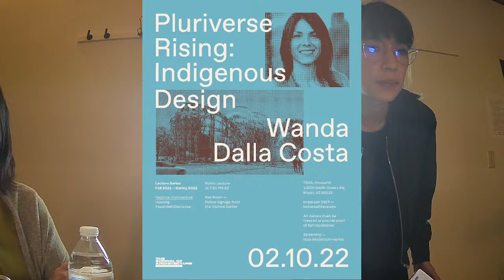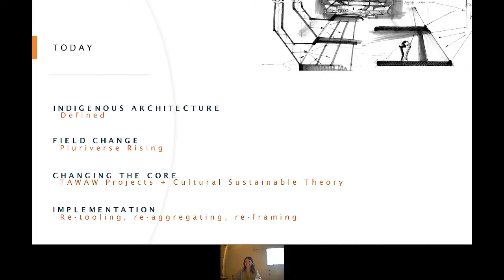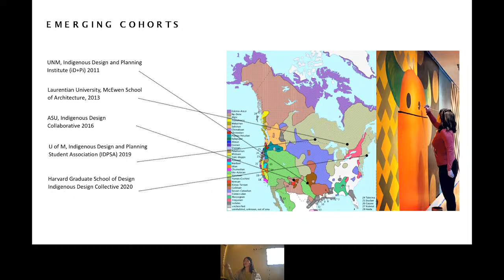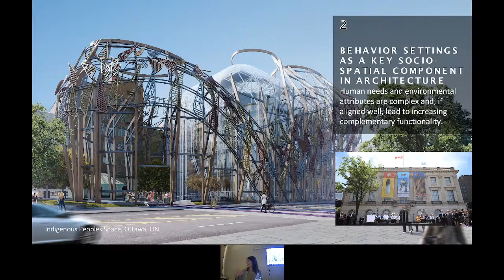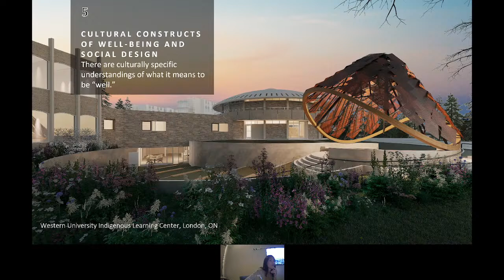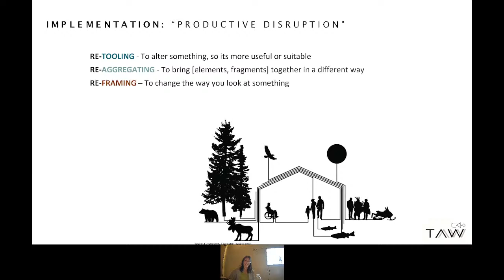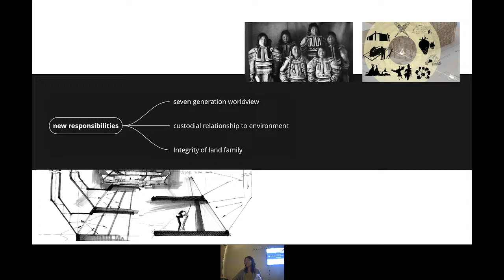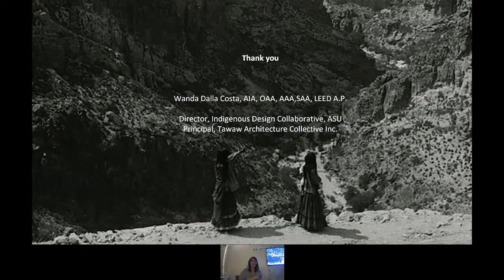TSOA Lecture Series - Pluriverse Rising: Indigenous Design - Wanda Dalla Costa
Pluriverse Rising: Indigenous Design
Wanda Dalla Costa (Tawaw Architecture Collective, ASU)
TSOA Series: Regional Architecture
Feb 10, 2022, 7:30PM AZ

Dalla Costa, AIA, LEED A.P. is a member of the Saddle Lake Cree Nation. She is an architect and an Institute professor and a YBCA 100 2019 honoree, an award which celebrates people, organizations, and movements shifting culture through ideas, their art, and their activism. At Arizona State University, she is the director and founder of the Indigenous Design Collaborative, a community-driven design and construction program, which brings together tribal community members, industry and a multidisciplinary team of ASU students and faculty to co-design solutions for tribal communities. Dalla Costa was part of Unceded at the 2018 Venice Biennale where she joined 18 Indigenous architects from across Turtle Island to share an Indigenous vision of the future. Her firm, Tawaw Architecture Collective is based in Phoenix.

Red Room — Follow signage from the Visitors Center
Arcosanti

All visitors must be masked or provide proof of full vaccination